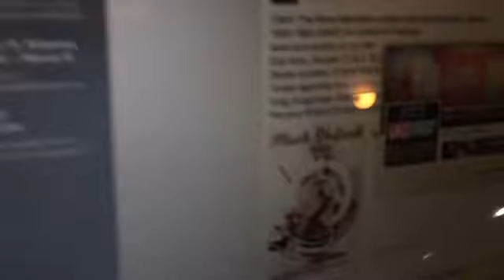Movement Kru & Ryte size Bonusradio.co.uk 22/2/2015